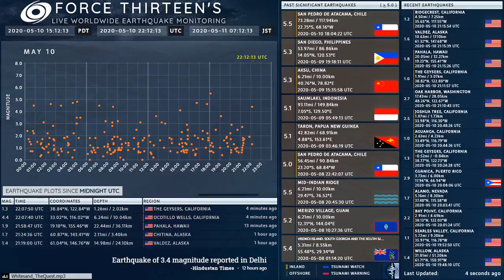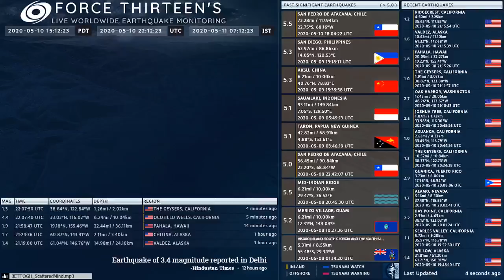2020-05-10 22:07:40 UTC | M 4.4 - Ocotillo Wells, California | Force Thirteen Earthquakes